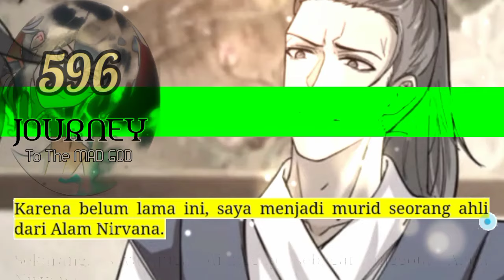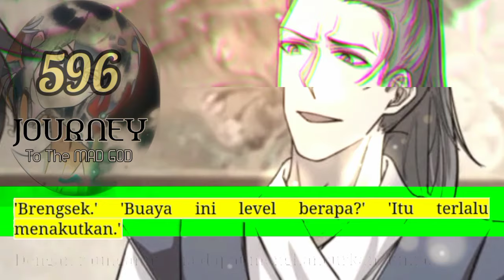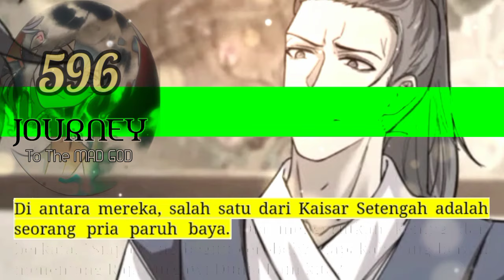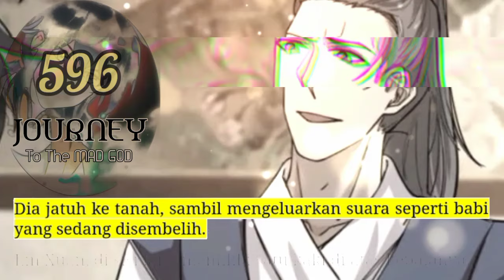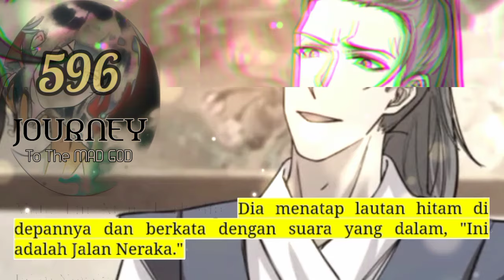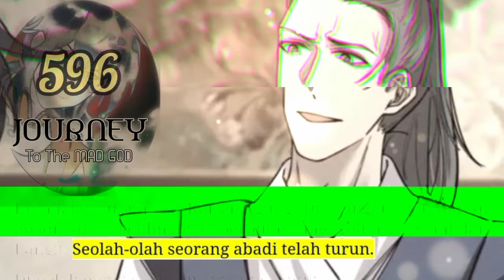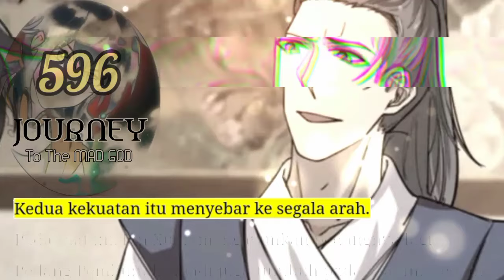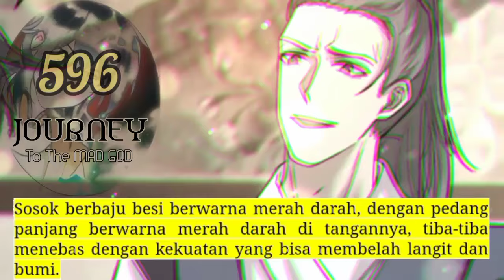Perjalanan Dewa Gila season 596